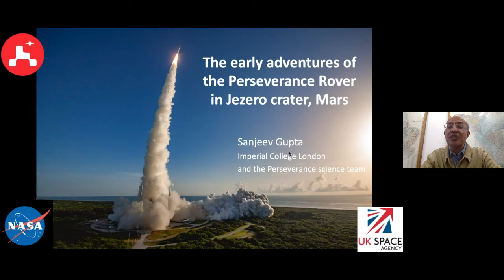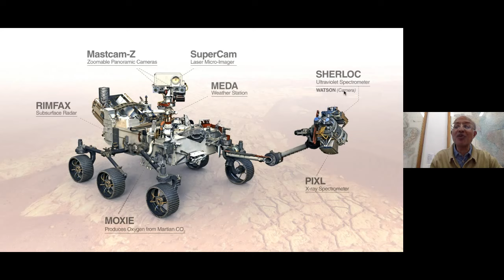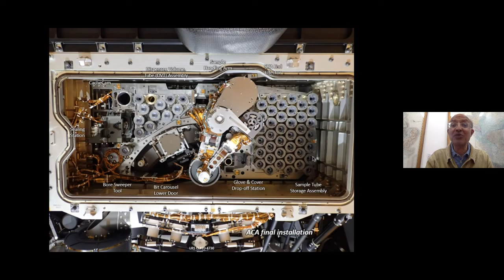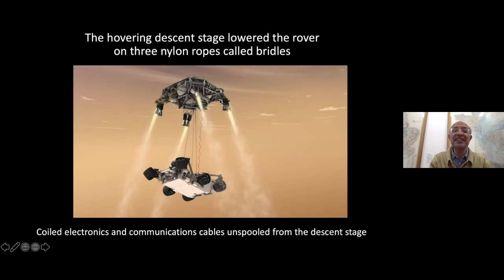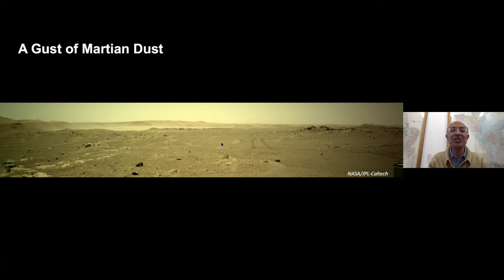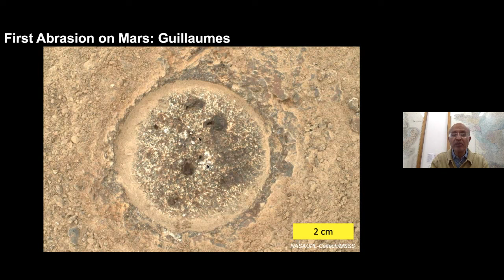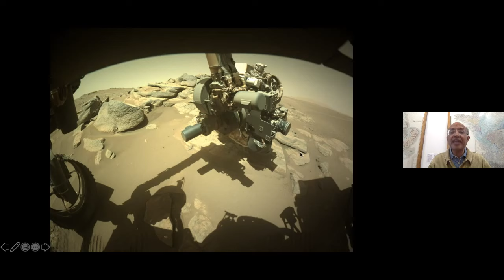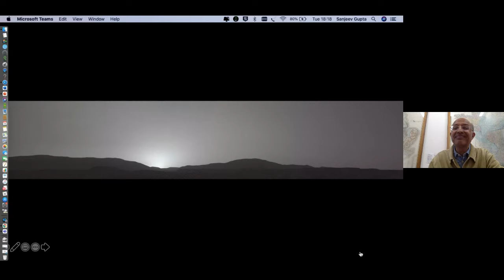Children’s Christmas lecture: The early adventures of the Perseverance rover in Jezero crater, Mars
Was there life on Mars? Since touching down at Octavia E. Butler Landing on the surface of Mars in February 2021, the Mars 2020 Perseverance rover has had an exciting and productive first nine months in Jezero crater, the 50 km-diameter impact crater it now calls home. Perseverance with its sidekick, the Ingenuity helicopter, is now busy exploring the crater searching for evidence of ancient extraterrestrial life and collecting rock samples to bring back to Earth.

In this Christmas lecture, Professor Sanjeev Gupta will discuss the early adventures of the rover in its geological exploration of Jezero crater and share the early discoveries that have been made.

Sanjeev Gupta is Professor of Earth Sciences at Imperial College London. He is a geologist by training and has spent much of his career studying sedimentary rock formations in places like the Sinai Peninsula, Egypt, and landscapes under the sea in the English Channel. In the past 10 years, he switched his attention to exploring the geology of Mars. Sanjeev is a science team member on NASA’s Perseverance and Curiosity rover missions. He is also part of the upcoming ESA Rosalind Franklin rover mission.

The lecture is aimed at 11–16 year old future space explorers.